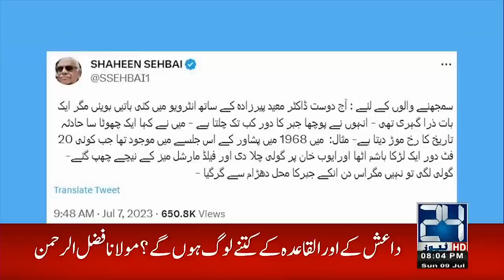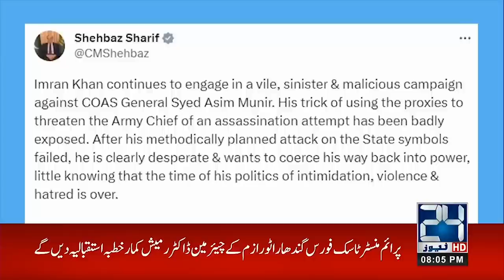Nab Amendments - Tosha Khana Case | Whats Going On In Politics | Nasim Zehra @ Pakistan | 9 Jul 2023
Nab Amendments - Tosha Khana Case | Whats Going On In Politics  | Nasim Zehra @ Pakistan | 09 Jul 2023 | 24 News HD

24 News HD Is One Of The Leading News Channels Of Pakistan Bringing You The Latest Current Affairs From Pakistan And Around The World.  Live National Assembly ,Senate Session And Current Affairs